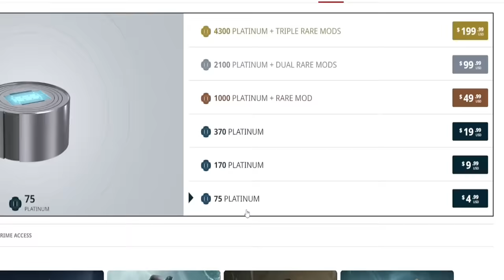Warframe isn't what I expected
I enjoyed played Warframe for the first time, there is a lot to learn here and I'm looking forward to playing it some more and covering that experience in the future.